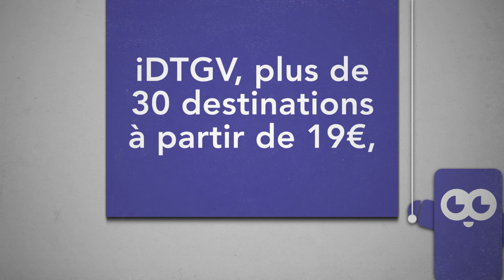DiGiTAB, la plateforme de divertissement d'iDTGV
La DiGiTAB, c'est une tablette numérique avec plus de 40h de contenus pour vous divertir tout au long de votre voyage : cinéma, musique, presse, jeux.
Réservez en quelques clics vos billets vers plus de 50 destinations dès 19€